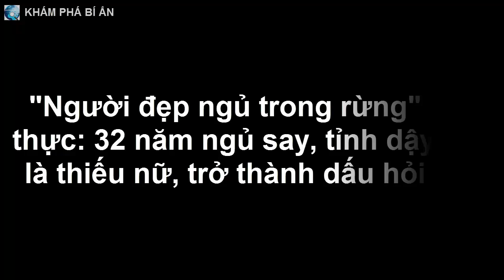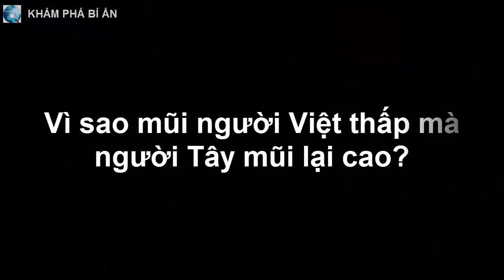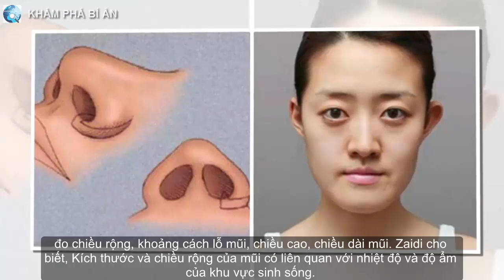"Người đẹp ngủ trong rừng" đời thực: 32 năm ngủ say, tỉnh dậy vẫn là thiếu nữ, trở thành dấu hỏi lớn